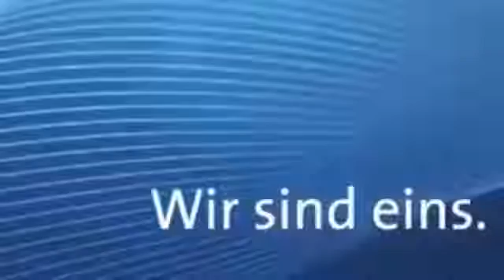Trump Merkel bei Wer wird Millionär